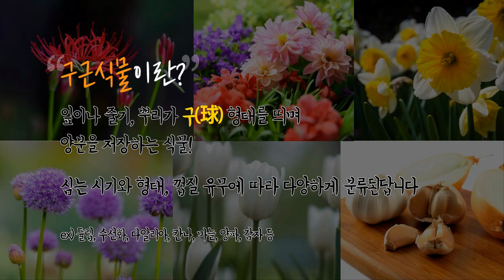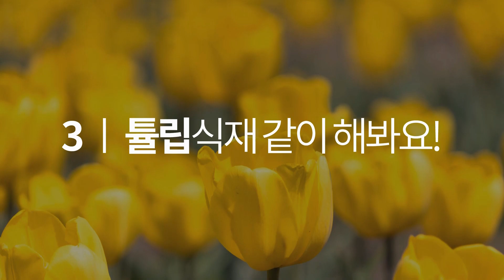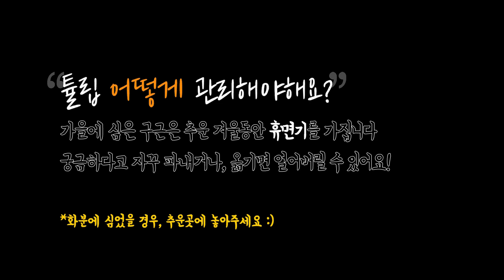비대면 가드닝 프로그램:식물번식 "튤립 키우기! 🌷"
내년 봄을 위해 공원도 본격적으로 튤립 구근 심기에 돌입했습니다.
겨울을 땅 속 깊은 곳에서 웅크리고 힘을 키우다 봄이 되면 쨘! 하고 예쁜 꽃을 피우는 튤립 구근.
함께 심어볼까요?🌷